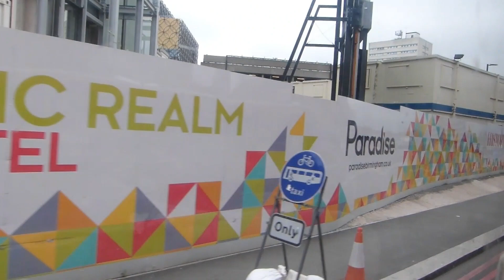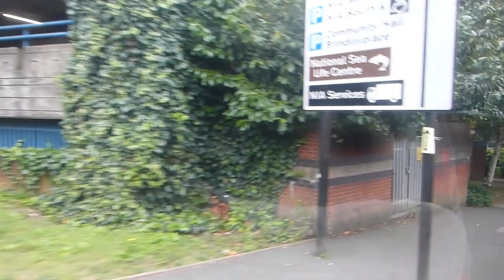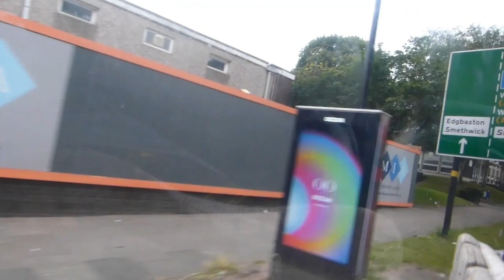NX West Midlands | Volvo B7RLE Wright Eclipse Urban 2 | 2137 (BX12DHJ)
WELCOME to My Latest Journey Video :D

Route; 10H Birmingham – Ladywood – Edgbaston – Q.E. Hospital – Harborne – Tesco, Quinton
Journey; 11:35 Birmingham – Quinton Tesco
Section Filmed; Birmingham City Centre, Colmore Row – Ladywood Middleway, Ladywood Circus
Operating Garage; Birmingham Central
Date Recorded; Saturday 6th July 2019
Vehicle Base; Birmingham Central